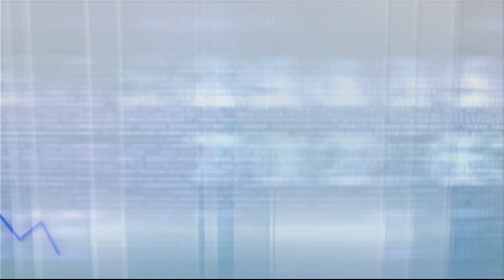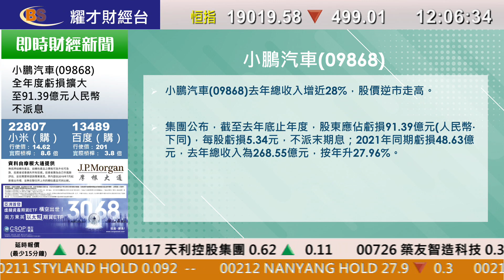耀才財經台 午間總結 孔穎雯 － 國際金融股下跌，恒指半日收市報19019點，跌499點，成交額652億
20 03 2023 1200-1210 午間總結－國際金融股下跌，恒指半日收市報20014點，跌520點，成交額644億

主持： 孔穎雯